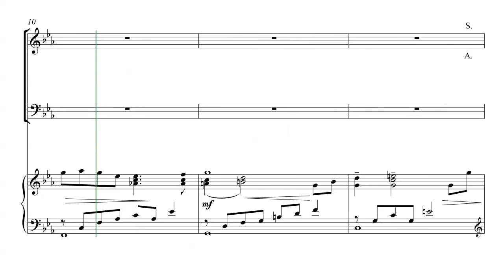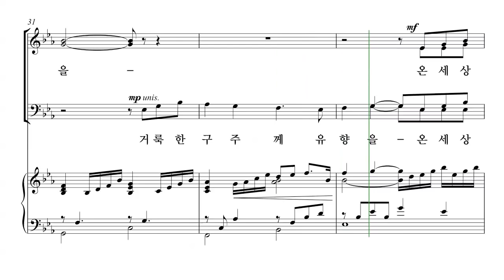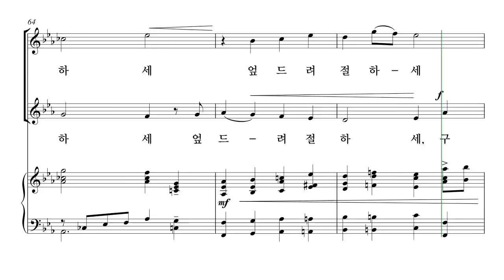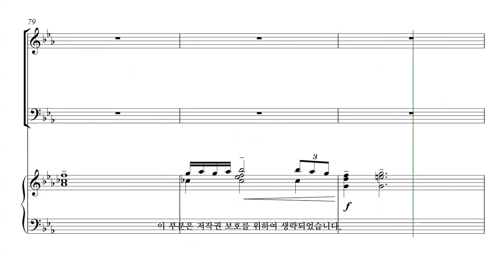[성탄절 칸타타] 김민아 '언약' 04.별을 따라서 파트연습 - B